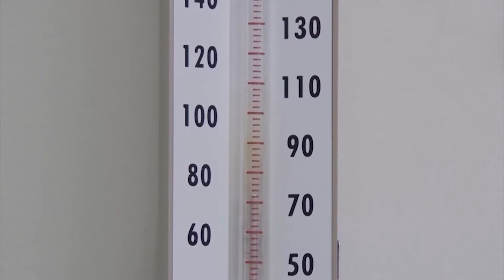Visalia Resident Receives Life-Saving Care in Fresno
Visalia resident Wayne Garrett found state-of-the-art, comprehensive cardiac care close to home when he underwent a coronary bypass with cardiothoracic surgeon Dr. Leheb Araim in Fresno.